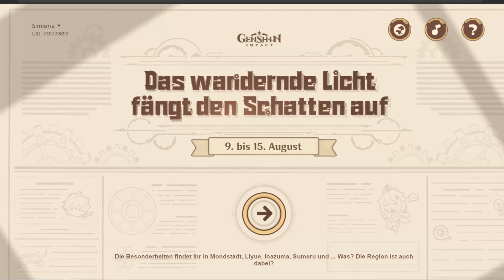Webevent (Part 2) [Das wandernde Licht fängt den Schatten auf] Genshin Impact Event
Link für Deutscher Genshin Impact Discord Server